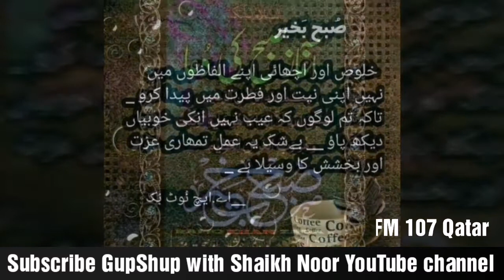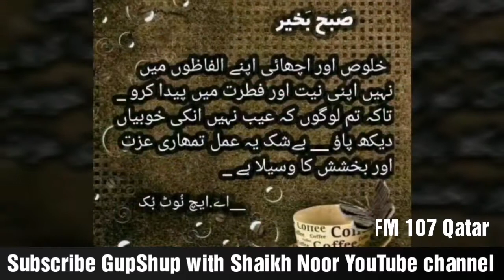Awaz Jaris with Mahmood Ahmad Islami baten Quran aur Hadees Ki Roshni mein Dil ko Chu Jane Wale Bata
Awaz Jaris with Mahmood Ahmad
Islami baten Quran aur Hadees Ki Roshni mein
Dil ko Chu Jane Wale Bata zaroor Sune Aur dusron Ka puncya

10/1/20

7:45 pm only on FM 107 qatar national radio
Now can listen in YouTube also ⤵️⤵️⤵️